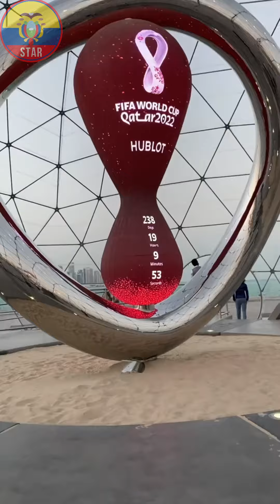La bandera de Ecuador ya se visualiza en territorio árabe.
La bandera de Ecuador ya se visualiza en territorio árabe, donde se llevará a cabo el Mundial de Fútbol Qatar 2022, a realizarse del 21 de noviembre al 18 de diciembre del año en curso.